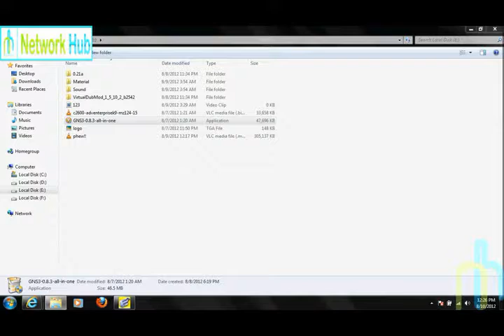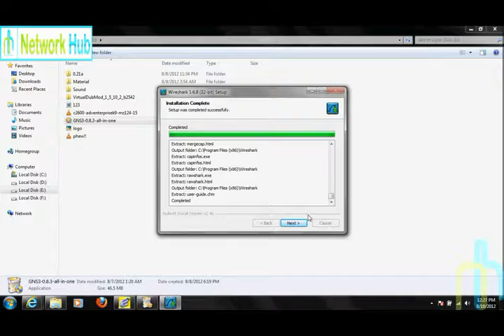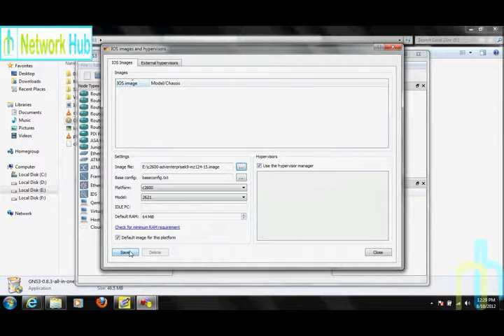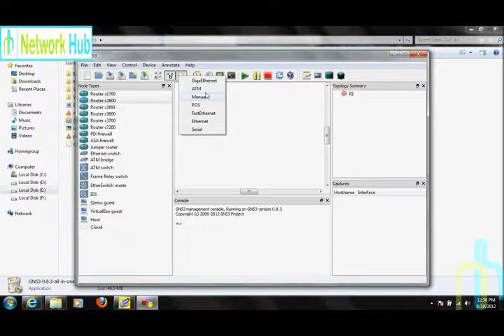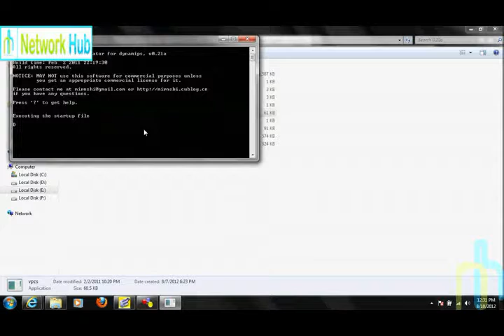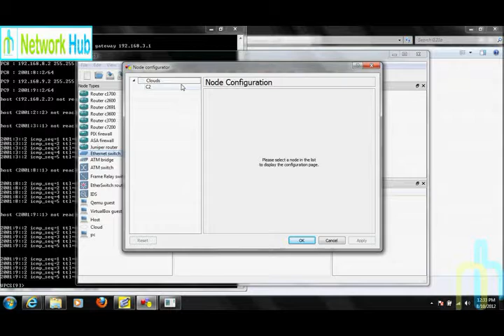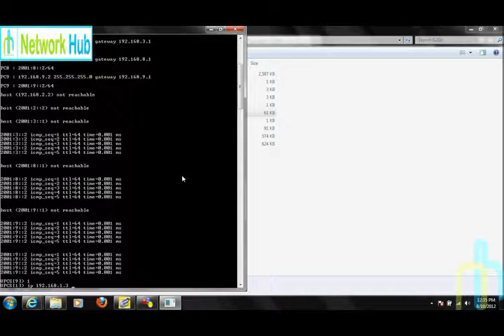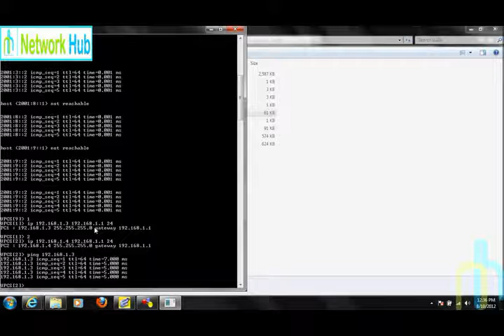Iinstall GNS in Hindi and Urdu